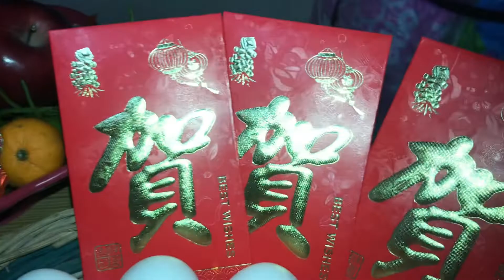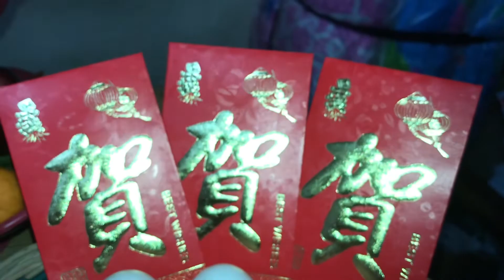HAPPY NEW YEAR 2022 PROSPERITY BOWL